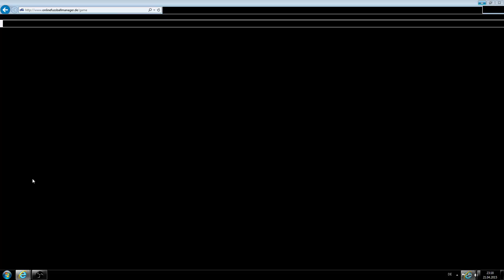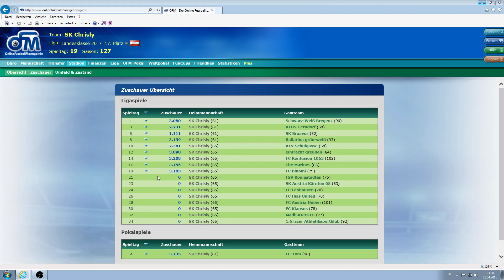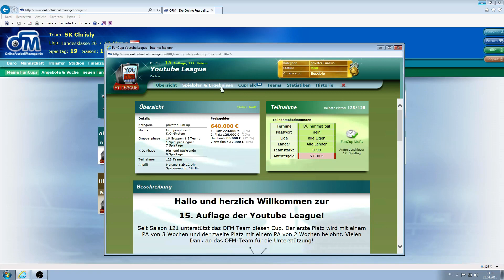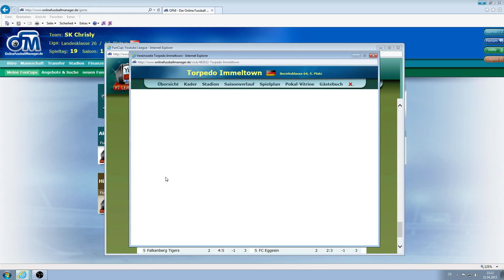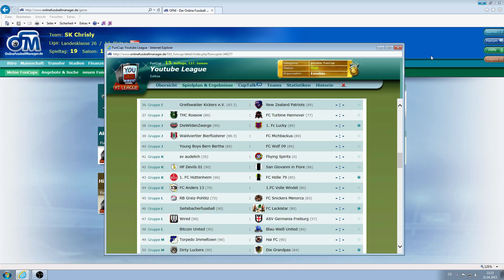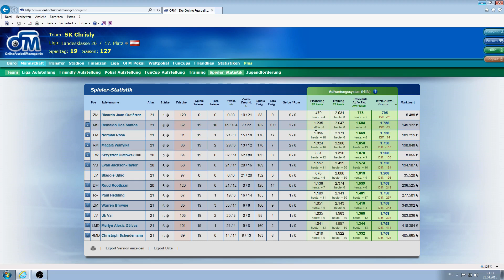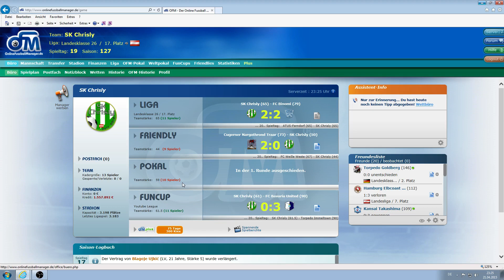Lets Play OFM, SK Chrisly, Folge 12, Saisonmitte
Es setzt sich der Trend der vorigen Folge fort, daß es sportlich nicht gut aussieht, aber finanziell dafür umso besser.